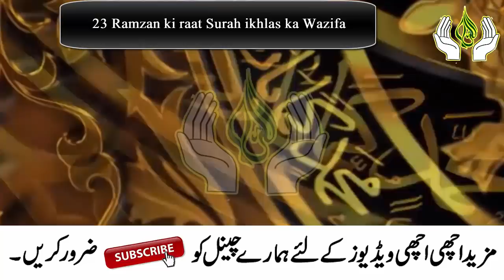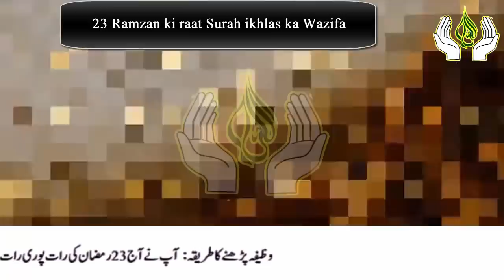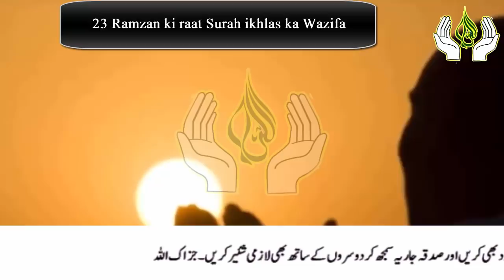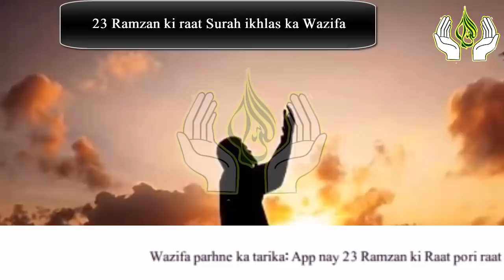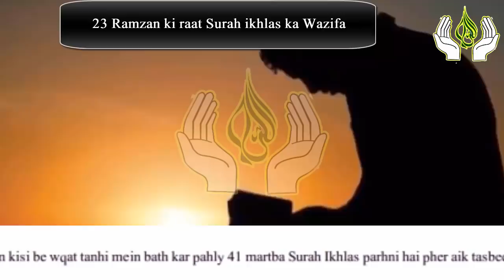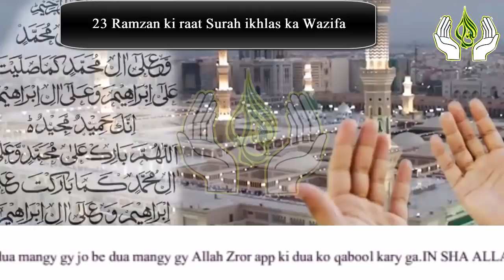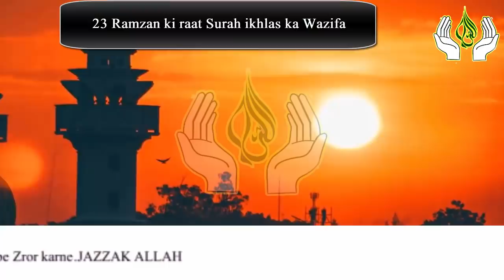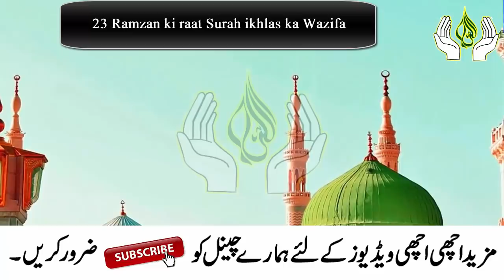2 Beautiful Things On Shab e Barat night Of 23 Ramadan | 23 Ramzan ki Raat Surah ikhlas ka Wazifa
Read Surah Ikhlas On Shab e Barat night Of 23 Ramadan | 23 Ramzan ki Raat Surah ikhlas ka Wazifa

Aslam u Alikum | today in this video i am Sharing with you very powerful Quranic Wazifa on night of 23rd Ramadan.if you Read this Wazifa in 23 Ramadan Allah give you lot of Blessings.So my Dear Sisters and brothers must Read this Wazifa On Night of Shab e Barat